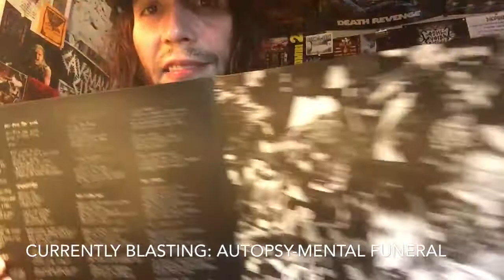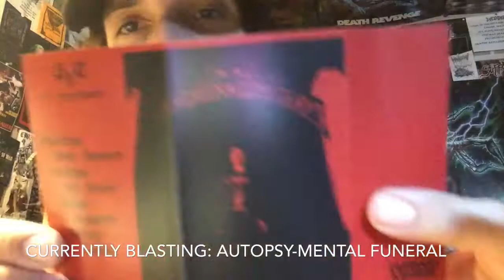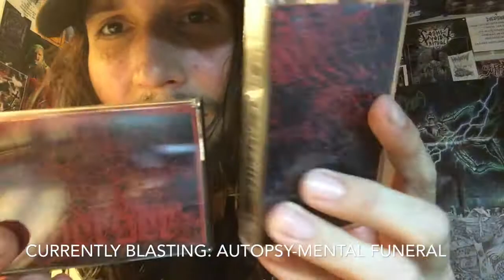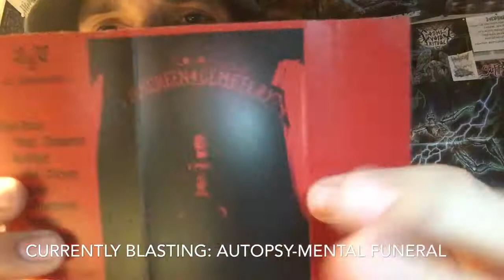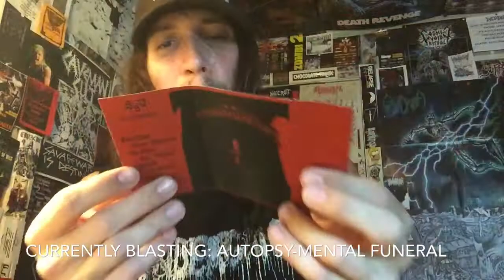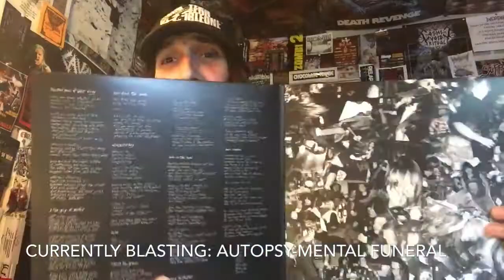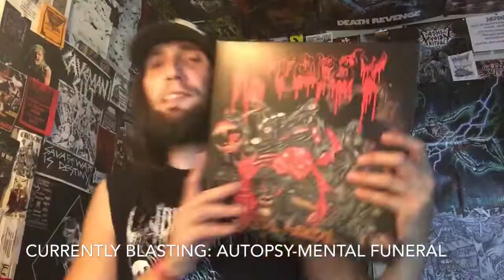Vital Vinyl Vlog: Inverser-Demo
Hell Yeah!!! I LOVE When A Demo Knocks Your Socks Off!!
“Inverser-Demo” On Caligari Is Better Than Some Bands In The Black/Death/War/Bestial Metal Scene.
Which gets even more impressive when you find out it’s just one guy behind everything on this beast!!
Caligari Records are always putting out interesting releases and this is both interesting and totally AWESOME!!!
HAILS FROM PENNSYLVANIA!!!